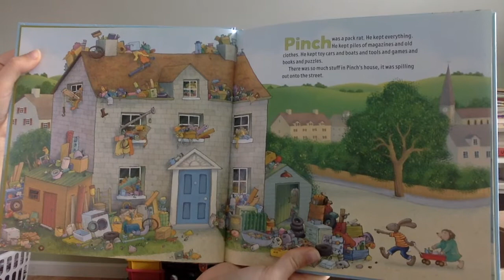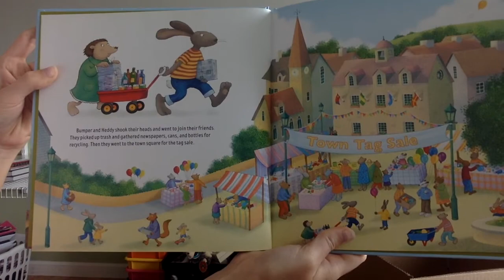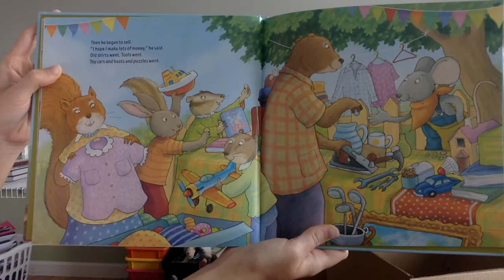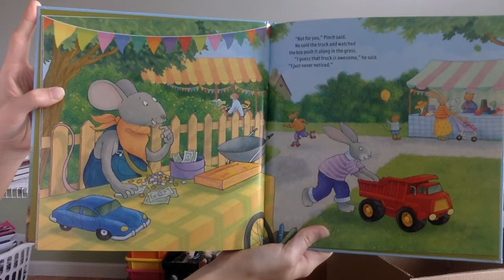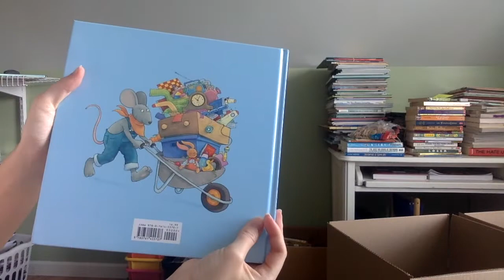Stuff! Reduce, Reuse, Recycle by Steven Kroll